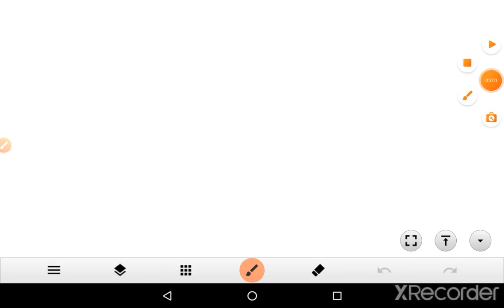Can't Let Go 100% (1 Coin) (Re-beat)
Hey Guys! In this video I will re-beat Can't Let Go from Geometry Dash! Enjoy! ❤